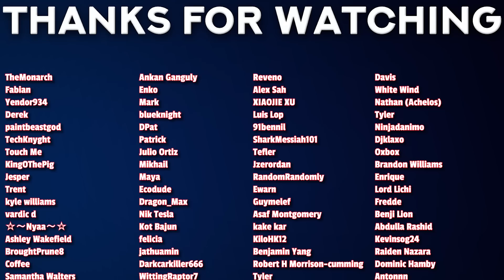BLUE LOCK Episode 23 Reaction | I CANT BELIEVE IT...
00:00 - Intro
00:39 - Reaction
15:42 - Review